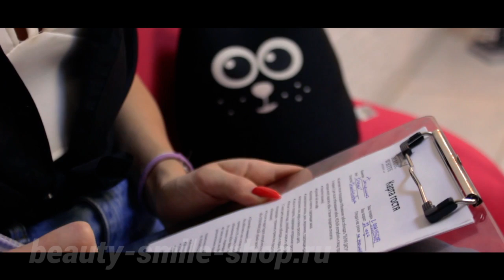Beauty smile studio